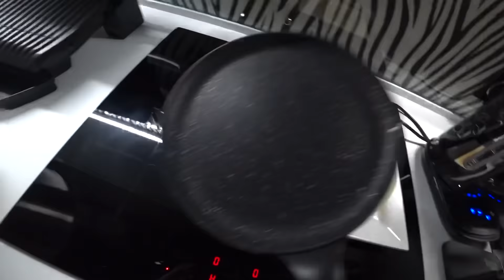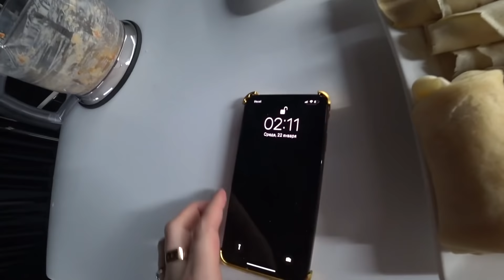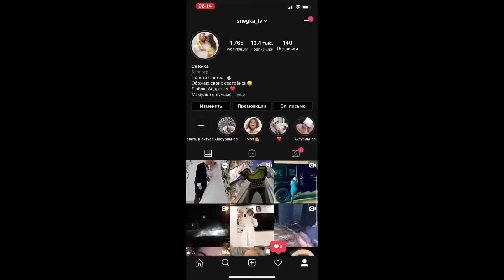Чем МЫ ЗАНИМАЕМСЯ в 2 часа ночи?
Большее видео из нашей жизни здесь